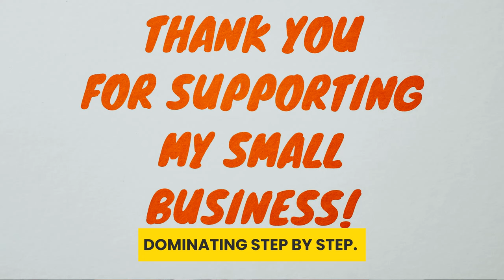FINALLY Master Family Financial Planning in 3 EASY Steps!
What if you could simplify family financial planning and secure your family's future without stress?

➡️ Want to Automate your finances?
🆓 Download my ... For FREE:
"Success in life and finance isn’t about juggling everything at once. It’s about automating the routine, managing the important, and dominating the future with consistent, focused action." - Anthony Doty

Amazon Recommendations:
You need a Budget
Total Money Makeover
Budgeting Works
I Will Teach You to be Rich
Transform Your Financial Life

📘 Facebook Personal - /Phatryda/
📘 Facebook Biz - /anthonydotyllc
🗨️ Truth Social - /@AnthonyDoty
🍋 Lemon8 - /anthonydoty
🔗 Threads - /@phatryda
🌀 Plurk - /AnthonyDoty
❓ Quora - /Anthony-Doty
👥 MeWe - anthony_doty
✒️ Medium - @anthonydoty
📍 Locals - AnthonyDoty
🐸 Gab - /AnthonyDoty

CHAPTERS:
00:00 - The Importance of Family Financial Planning
01:57 - Setting Family Financial Goals
03:25 - Starting Small for Financial Future